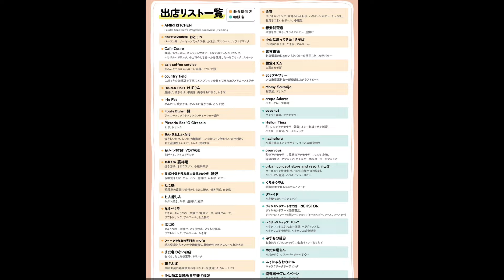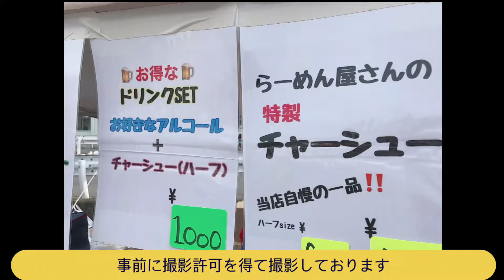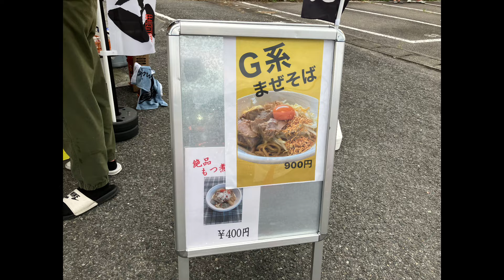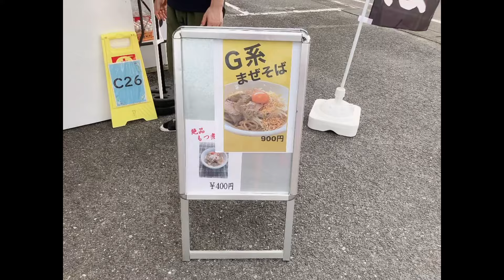『盆踊りマルシェ』2024